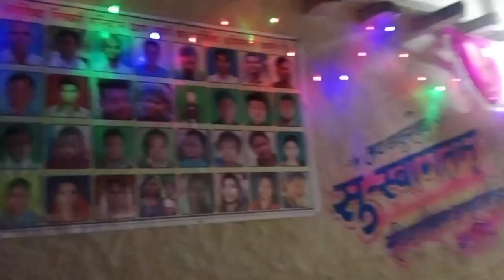सरस्वती दीदी K Madwaa At Chorbhatti! Date 15,02,2023 ! Sarswati Didi के मड़वा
cg sagai vlog
cg madwa dance
shadi video
deshi blog
shadi vlog
cg sagai vlog
arvind rathiya
rathiya vlog
cg rathiya vlog
cg vlogger
deshi blogger
विलेज vlog